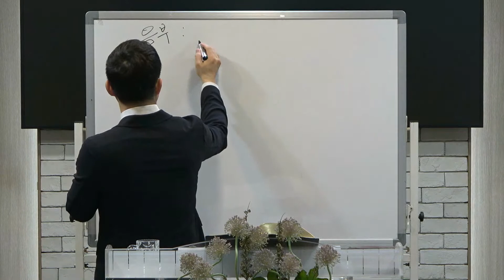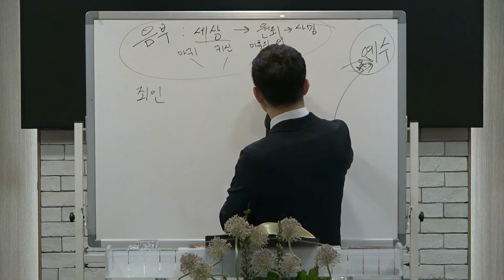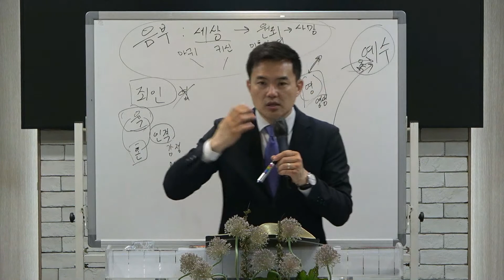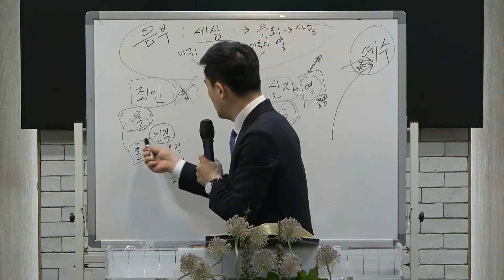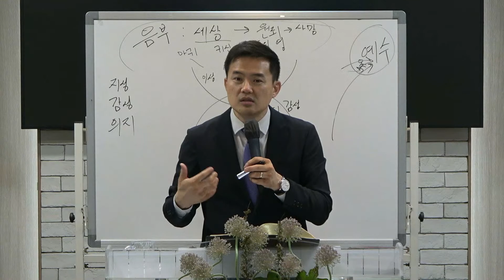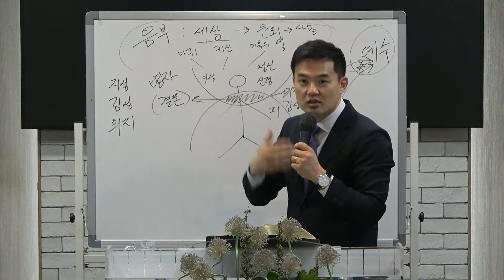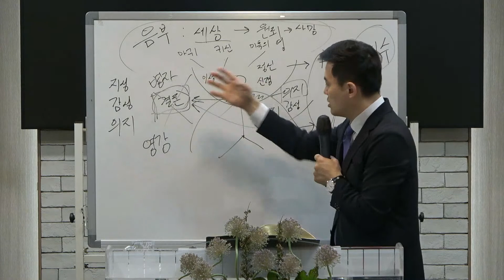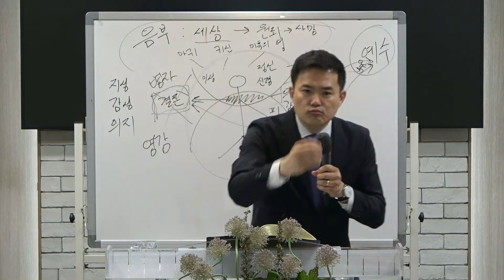2023.06.07Жинхэнэ итгэл296БакСэm Пастор